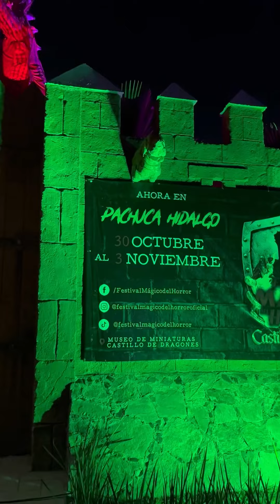Festival Mágico del Horror se realizará en Pachuca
Ya viene el Festival Mágico del Horror en Pachuca No te pierdas esta espeluznante experiencia en el Museo de Miniaturas Castillo de Dragones del 30 de octubre al 3 de noviembre